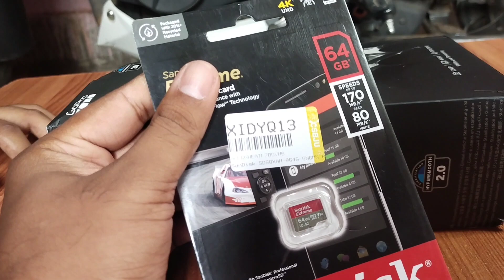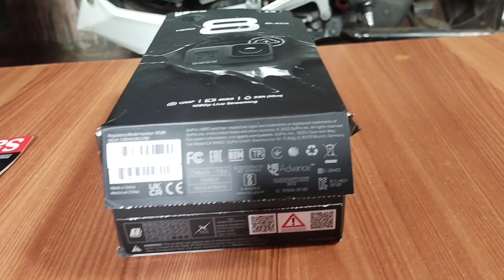The Best Motovllogging setup for 2023| Tips for Beginners | GoPro Hero8 in 2023🤩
Complete setup for Motovlloging 🔥

complete guide for beginners

complete motovlogging setup

action pro helmet strap camera mount

mobile chest mount

mobile moto vlogging

motovlogging mobile setup iphone

motovlogging setup under 10000

gopro setup on helmet

best motovlogging camera under 5000

helmet camera setup price

hiffin helmet mount

motovlogging kaise kare

motovllogging camera low price

motovlogging setup with phone

helmet mobile mount tamil

helmet camera setup tamil

helmet mobile mount malayalam

mobile moto vlogging setup tamil

complete motovlogging setup

moto vlogging full setup

complete motovlog setup

mount

phone motovlogging setup

best helmet

best helmet for motorcycle

best camera for bike riding

best gopro 2023

best helmet 2023

bicycle helmet

helmet gopro setup

helmet setup

mount

phone motovlogging setup

gopro helmet

gopro hero 10 motovlog

gopro settings for motovlogging

helmet gopro setup

helmet setup

motovlog camera price in bangladesh

mount

phone motovlogging setup

sj8 pro

vega bolt black helmet

Price and details of the products:

Go pro Hero 8 :- 25756 INR

Axor Apex Turbine :- 4495 INR

Go Pro Mic adapter :- 4500 INR

Yantralay G8 case :- 1244 INR

Sandisk Extreme A2 64 gb :- 609 INR

Moano au 400 mic :- 450 INR

Action Pro J Mount :- 159 INR

Action pro scree guard :- 149 INR

Products link:-

Mic Adapter

Go pro 8 case

Moano mic

Screen Protector glass